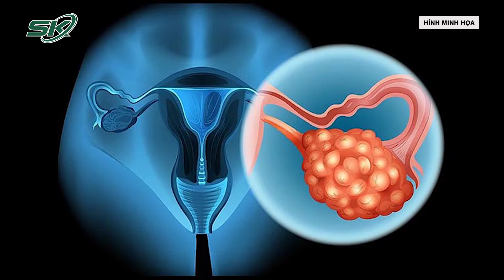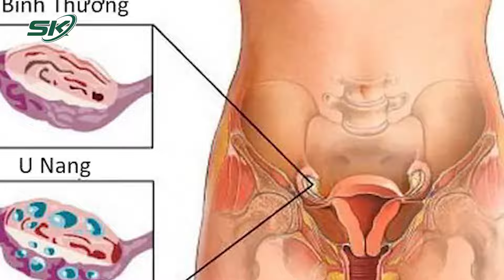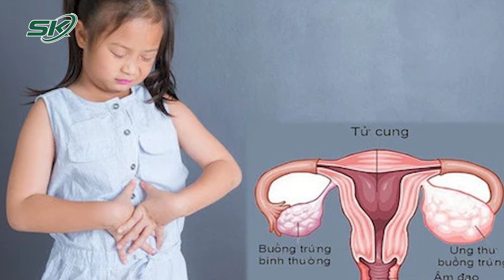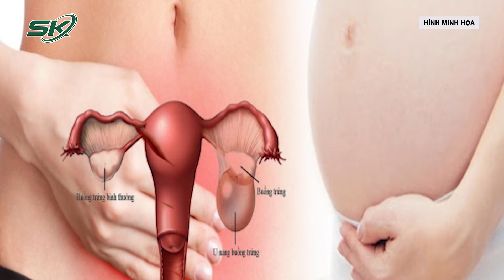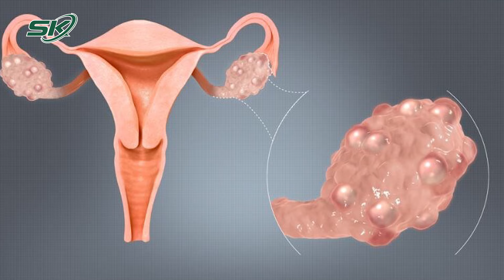Bàng Hoàng: Bé 14 Tuổi Bị U Nang Buồng Trứng Như Bầu 9 Tháng | SKĐS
SKĐS| Mới đây, một trường hợp bệnh nhi 14 tuổi tên T.N.O, ở huyện Tân Uyên, tỉnh Lai Châu gặp tình trạng bụng chướng, to nhanh, không đau trong suốt 3 tháng, nhưng chỉ đến khi căng tức như bầu 9 tháng, đi lại khó khăn, em mới được gia đình đưa đến viện. Theo đó, bệnh nhi vào Bệnh viện Đa khoa tỉnh Lai Châu tuần trước trong tình trạng căng tức toàn ổ bụng, bụng to, khó thở, đi lại khó khăn. Bác sĩ phát hiện bệnh nhi có khối u nang buồng trứng lớn trong ổ bụng nên đã tư vấn cho nhập viện điều trị. Các kết quả thăm khám, xét nghiệm chẩn đoán cho thấy bệnh nhi bị u tiểu khung buồng trứng kích thước lớn, dính cắm sâu trong tiểu khung. Chỉ định phẫu thuật cắt khối u nhanh chóng được đưa ra. Ca mổ diễn ra ngày 17/4, sau 1 giờ đồng hồ, thầy thuốc cắt khối u buồng trứng kích thước lớn, tương đương thai 9 tháng. Trong khối u có tổ chức dịch đục, hút ra được 7 lít, màu nâu nhạt, nặng khoảng 8kg. Sau mổ, sức khỏe bệnh nhi ổn định. Khối u tiểu khung là các khối u phát triển từ các thành phần trong tiểu khung như khối u buồng trứng, khối u ở tử cung...